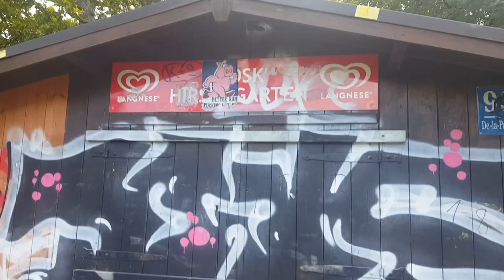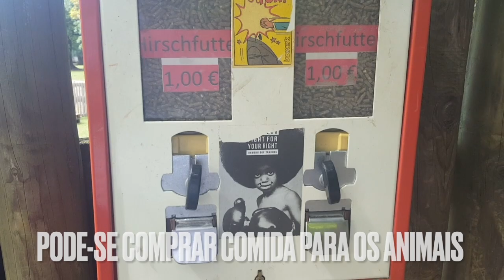HIRSCHGARTEN, O PARQUE DAS CORÇAS EM MUNIQUE NA ALEMANHA | VLOG | ROSA FILIPOVIC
👉 Mais um vlog delicioso, feito para voces conhecerem o Hirschgarten, o parque das corças aqui em Munique na Alemanha. Um dos meus lugares favoritos! Ótimo para passeios em família. Sem contar que a maior cervejaria ao ar livre do mundo esta nele! Vem ver!

✅ HAAAA! Gostou do parque l e quer conhecer? Aqui o endereço:
ESTACIONAMENTO DO PARQUE: Christoph-Rapparini-Bogen 3, 80639
Vai de S-Bahn? Desembarque na estacas LAIM!
Hirschgarten 1, 80639 München

📌 Esse video faz parte do quadro ''VALE A PENA CURTIR DE NOVO'' aqui do canal. Postado em meu antigo canal, excluido e repostado hoje aqui! Um video tao precioso desses, cheio de informações, nao podia ficar offline nao eh mesmo?

✅ E ai vamos aprender alemao?

📸 Insta do Fabian: @fabianfilipovic

🔘 Essa biografia possue uma publicidade! Se voce adquirir o curso pelo link que eu indiquei, eu receberei uma porcentagem por isso! 💰 Toda a opinião sobre o produto é sincero e verdadeiro!

✅ Em meu canal voces encontram tudo o que tem a ver com os temas : Familia, Maternidade, Alemanha, Infancia, casamento, Psicopedagogia Infanto-Juvenil, atividades e um milhao de outras coisas super interessantes. Inscrevam-se para ficarem por dentro de novos Videos semanalmente.

🔘 Video editado por @rosafilipovic

Espero que gostem dos Videos, pois os faco com muito Amor. Beijao e ate a próxima!